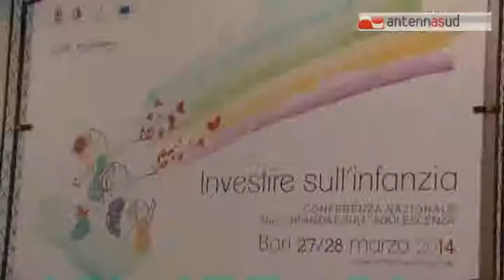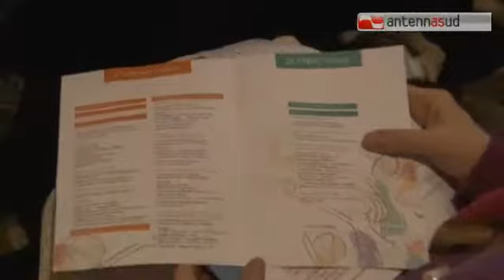TG 27.03.14 Al via a Bari la quarta conferenza nazionale sull'infanzia e sull'adolescenza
A Bari, oggi e domani, il quarto forum nazionale sull'infanzia e sull'adolescenza. Oltre mille iscritti, provenienti da tutta Italia, per una conferenza che mette a confronto amministrazioni, associazioni e imprese del terzo settore. Questa mattina, apertura dei lavori con il ministro del Lavoro e delle Politiche Sociali, Giuliano Poletti.